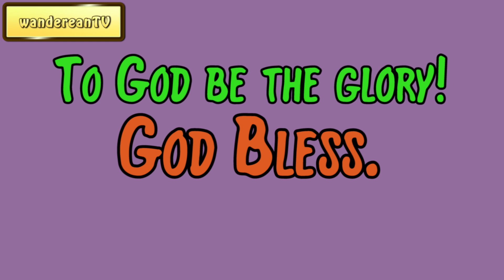Genesis Chapter 20 verse 4 || John Gill’s Exposition of the Entire Bible